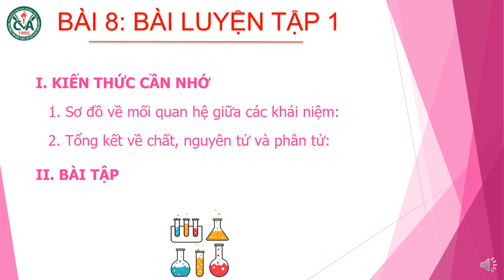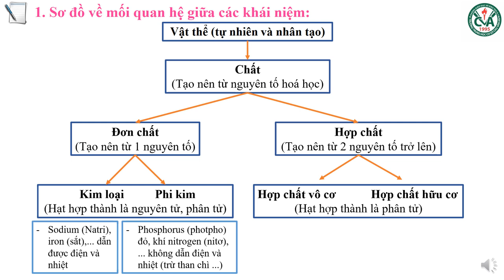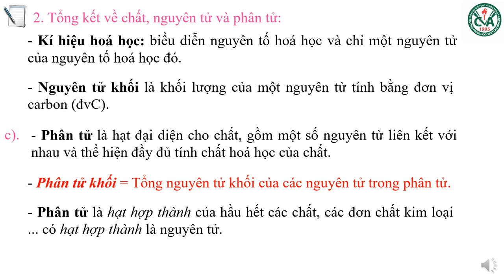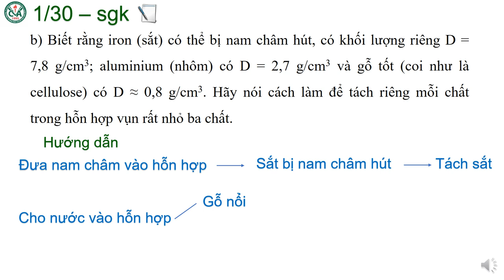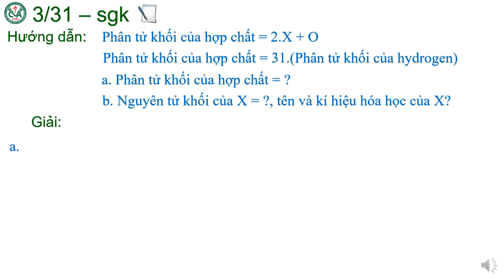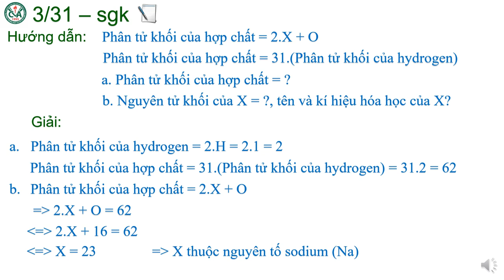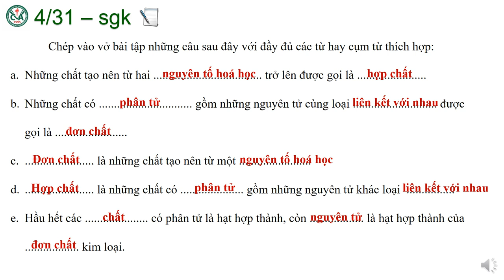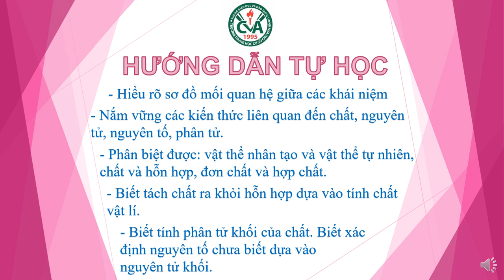HÓA HỌC 8 (Tuần 4 / HK1) - Bài 8: BÀI LUYỆN TẬP 1